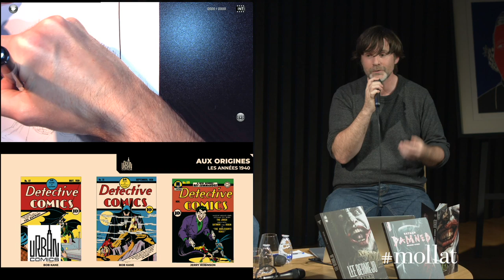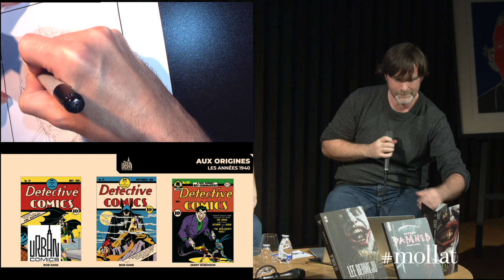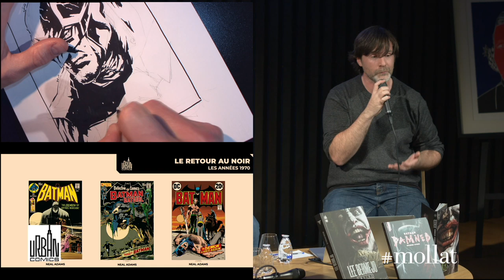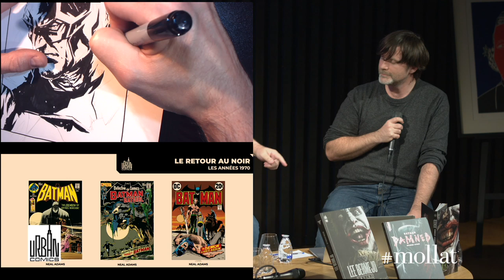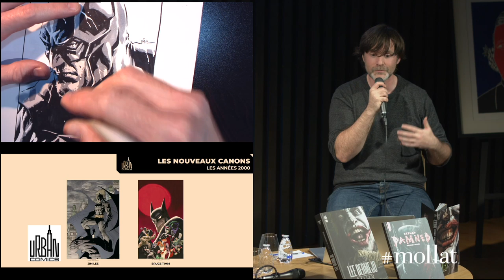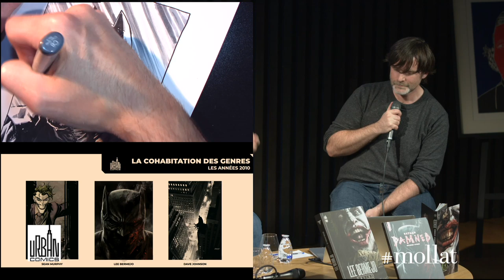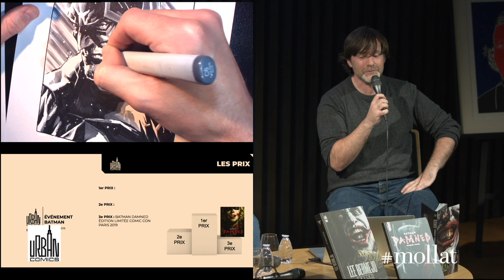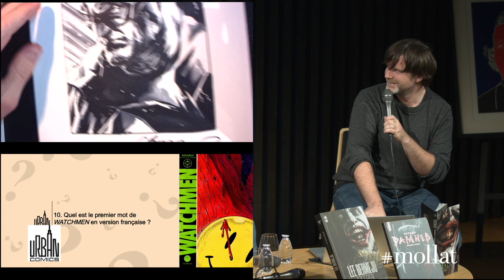Lee Bermejo - Batman : damned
Rencontre avec François Hercouët, directeur éditorial d'Urban Comics autour du travail de Lee Bermejo. Traduction : Patrick Marcel.